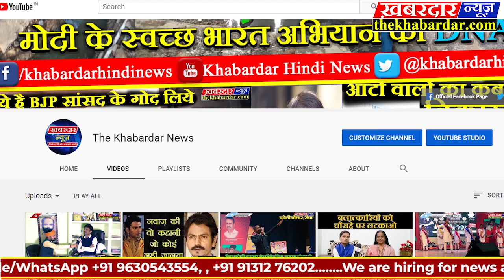REWA Top Breaking News रीवा जिले की बड़ी खबरे दखब़रदारन्यूज REWA || HOLI || BOARD EXAM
चाकघाट के नेशनल हाइवे-30 वन विभाग बैरियर के पास अनियंत्रित ट्रेक्टर सड़क के किनारे पलटा, किसी के हताहत होने की नहीं खबर, स्थानीय लोगों द्वारा बताया गया कि ड्राइवर द्वारा लापरवाहीं पूर्वक ट्रेक्टर चलाने से अनियंत्रिक होकर पलटा ट्रेक्टर।
खरीदी केंद्र मांगी के सामने जारी है धान का पोर्टल खोलने की मांग को लेकर तीसरे दिन भी जारी है किसान संजय कुमार भूर्तियां आमरण अनशन मौके पर पहुचे स्वास्थ्य विभाग की टीम की अनशन कर्ता की स्वास्थ्य की जाँच वही चाकघाट नवागत थाना प्रभारी परि उपुअ. सोनू कुर्मी के अनशन खत्म करने की समाजाइस का नही हुआ असर धान का खरीदी के पोर्टल  खुलने की मांग को लेकर अड़े किसान बेरंग लौटा प्रशासन वही किसानों के आमरण अनशन स्थल पर किसान नेता ललित मिश्रा, प्राभात तिवारी , राजाराम माँझी , राजकुमार गौतम , वेदप्रकाश मिश्रा सहित कई गांव के सैकड़ों किसान रहे मौजूद
आगामी त्योंहार होली को मद्देनजर रखते हुए चाकघाट थाना प्रभारी की अगुवाई में आज थाना परिसर में शांति समिति की बैठक रखीं गई। बैठक में चाकघाट थाना प्रभारी परि.उपपुलिस अधीक्षक सोनू कुर्मी द्वारा सभी को होली की शुभकामनाएं देते हुए कहा की होली के त्योहार को शांति और सौहार्द पूर्ण मनाएं, कपड़ा फाड़ और हुड़दंगई वाली होली ना खेले वहीं बैठक के दौरान असामाजिक तत्वों से निपटने तथा चाकघाट बाजार में लगने वाले जाम से निजाद दिलाने और बोर्ड परीक्षा के दौरान डीजे पर नियंत्रण रखने सहित कई मुद्दों पर चर्चा हुई। इस मौके पर नगर के गणमान्य नागरिक, नगर रक्षा समिति के सदस्य सहित पत्रकार गण मौजूद रहें।
*माध्यमिक शिक्षा मंडल की बोर्ड परीक्षाएं 2 मार्च से प्रारंभ हो गई है इसी कड़ी में आज त्योंथर SDM एम पी बरार के द्वारा आकस्मिक विभिन्न परीक्षा केंद्रों का किया निरीक्षण जिसमें शांतिपूर्ण तरीके से संचालित हो रही परीक्षाये ,,, आपको बता दें कि रीवा जिले  में त्योंथर कुल 09 परीक्षा केंद्रों में परीक्षाएं संचालित है जिसमें से 4 संवेदनशील एवं 01 अति संवेदनशील परीक्षा केंद्र बनाए गए हैं इसमें वीडियो कैमरे, पुलिस एवं फ्लाइंग स्कॉट दस्ते द्वारा नजर रखी जा रही है।
एस0डी0मेमो0 हायर सेकेन्ड्री स्कूल त्योथर के समीप एक शासकीय तालाब है जिसमें कुछ आराजकतत्वो का अवैध कब्जा है और वह व्यक्ति तालाब के चारों ओर खुल्ला विजली का करंट दौड़ाया हुआ था जिसकी चपेट आए दिन  विद्यालयीन बच्चे आ जाते है ।आज उसी करंट की चपेट में तीन गाय आ गयी जिसकी मोके पर ही मौत हो गयी